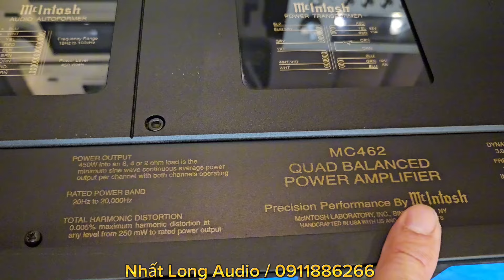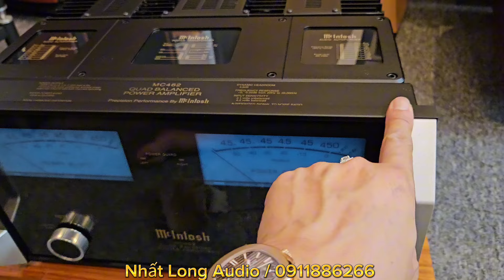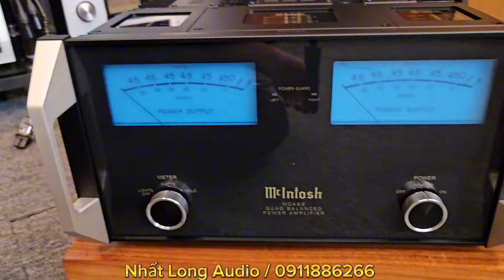Gần 1000W ! Nặng Nửa Tạ thế này ai bê được? Power Mcintosh MC-462 hàng lướt rẻ gần 200tr so với mới.